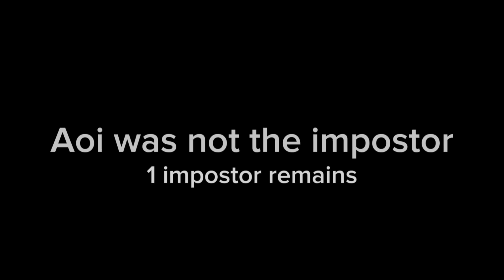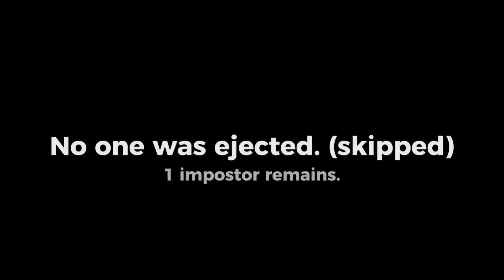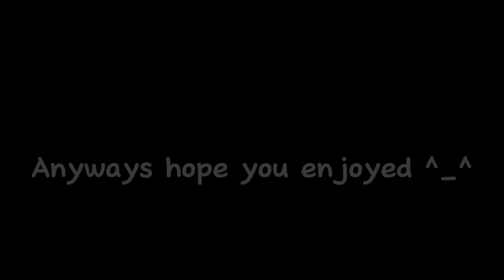|| Among us with the Kamaboko Squad || Demon slayer || Ft. Kamaboko Squad ||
°~{ Hello! I'm Nori, a normal demon slayer gachatuber 🍡 }~°

Apps used:

Capcut
Gacha club

°~♡~° I hope you like the video! °~♡~° Im new to the Gacha communtiy and would apreciate some postive feedback! ~•◇•~